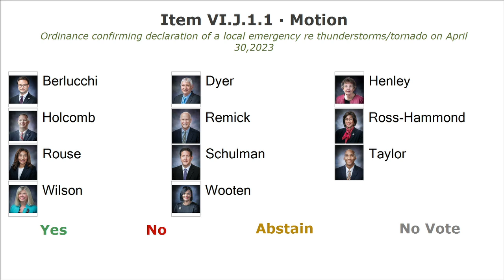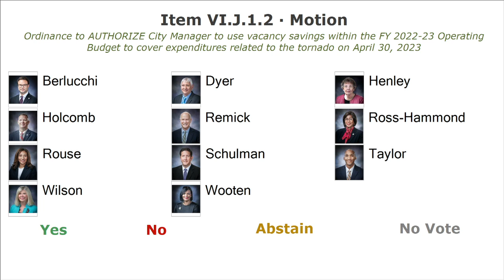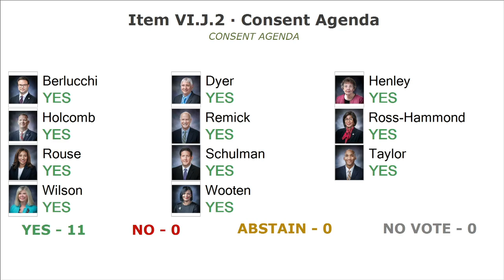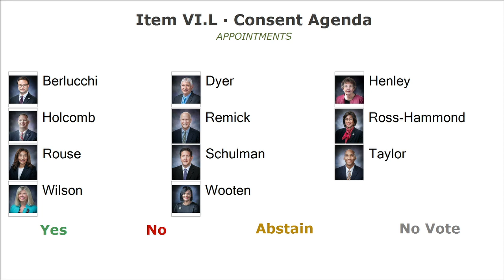City Council Formal - 05/02/2023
Virginia Beach City Council Meeting - Formal Session, held May 2, 2023.